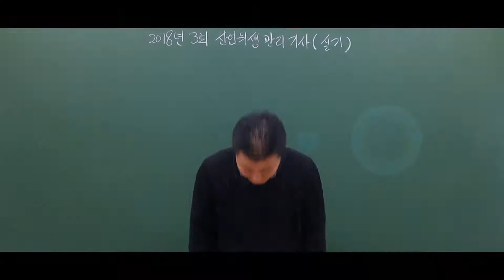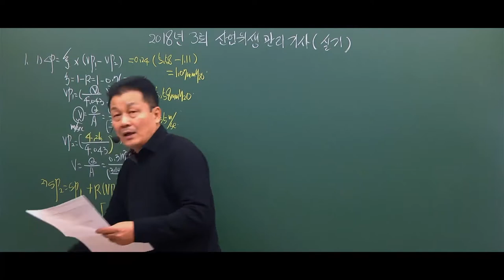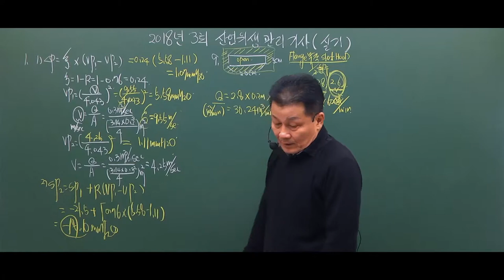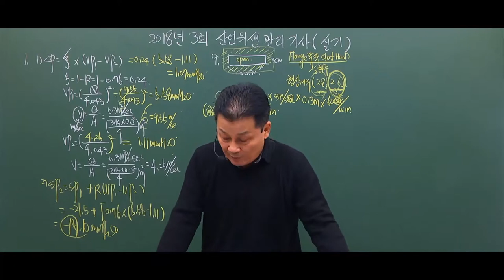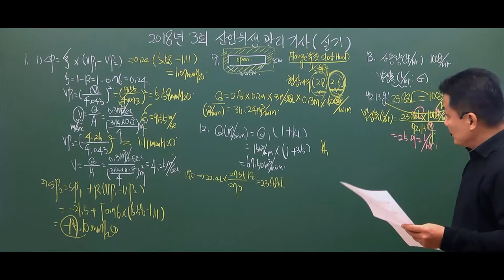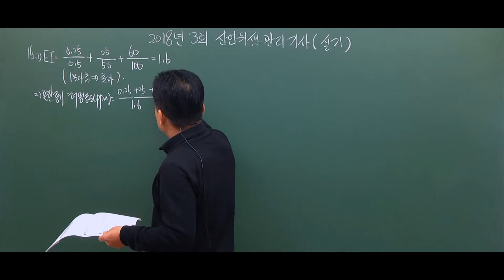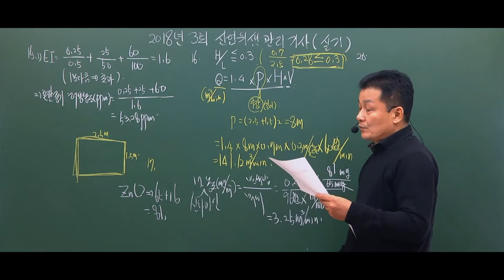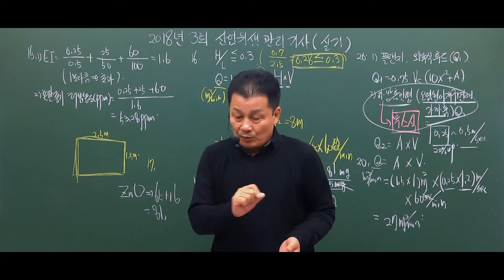산업위생관리기사 2018년3회 실기 기출문제풀이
2018년 3회 산업위생관리기사 실기 기출문제풀이

이해력을 돕기 위한 눈높이 강의!

지금 생생한 화면으로 만나보시죠.

주경야독 산업위생관리기사 사이트 바로가기